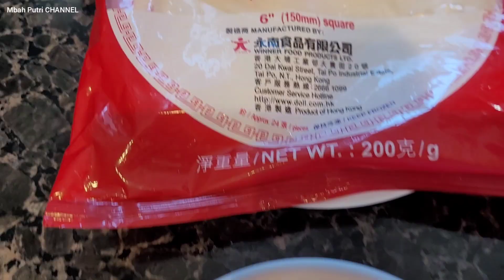punya bunga kol bikin saja martabak enaknya bikin keluarga seneng pol guys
Assalamualaikhum Wr Wb.
selamat berjumpa lagi teman-teman.
Teman-teman mbah putri punya resep yang simpel tapi mantap  yaitu: Martabak telur bunga kol dan sosis,  hasilnya sangat amat enak dan bikin nagih.
Pingin tau bagaimana cara masaknya yuk simak terus vidionya sampai habis biar tau bagaimana cara masaknya.
Dan dibawah ini mbah Putri juga sebutkan bahan dan bumbunya secara rinci.

Bahannya :
1.  bunga kol
2.  wortel
3.  telur
4.  bawang prey
5.  sosis
6.  daun brambang
7.  daun ketumbar
8.  kulit lompia/ spring roll pastry

Bumbunya:
1.  lada bubuk
2.  gula
3.  garam
4.  penyedap rasa bila perlu
5.  minyak goreng secukupnya

Nah teman-teman itulah bahan dan bumbu yang dipakai oleh mbah putri.
Selamat mencoba semoga video dan resep mbah putri bermanfaat bagi kalian semua.

Terima kasih teman-teman atas dukungan kalian semua dan bagi teman-teman yang baru menemukan channel mbah putri, mbah putri ucapkan selamat berkenalan dan selamat bergabung semoga kalian suka dengan video² mbah putri.

Terima kasih juga kepada teman-teman yang sudah bantu share video mbah putri semoga kalian diberi kesuksesan yang gemilang.

Wassalamualaikhum Wr Wb.